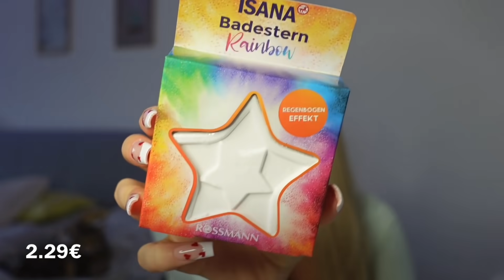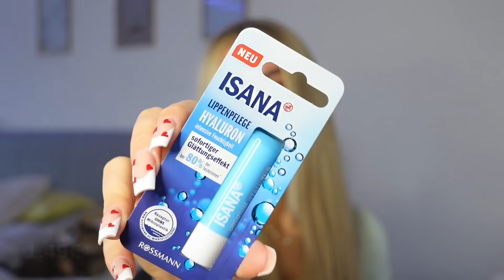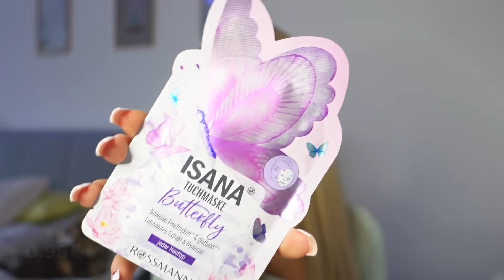Februar Neuheiten 2022 🤩 DAS braucht ihr !🤩💘 | Jolineelisa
Jeden Sonntag & jeden Mittwoch um 18:00 Uhr neue Videos 💓

* anzeige / Unbezahlte Werbung / selbst gekauft